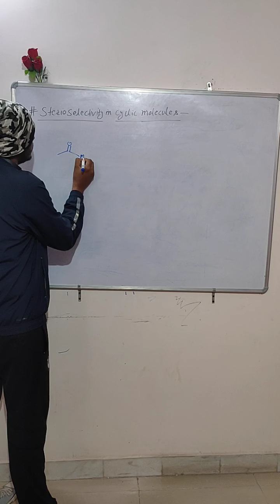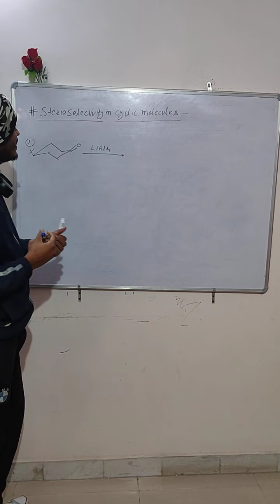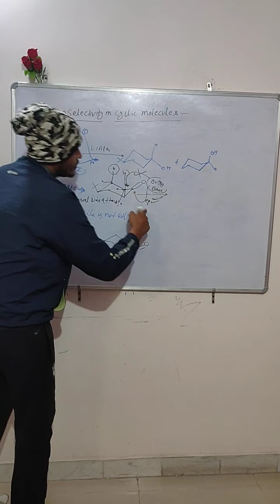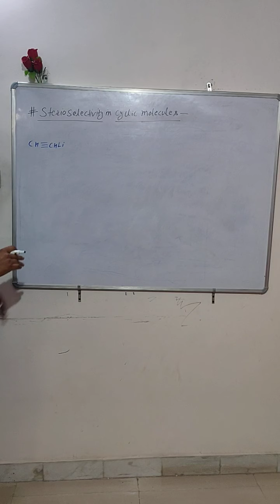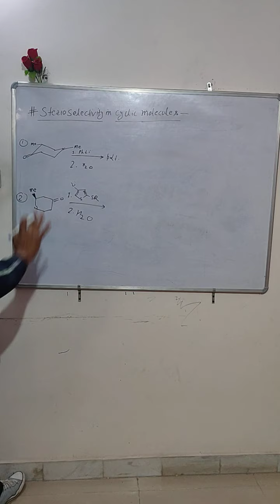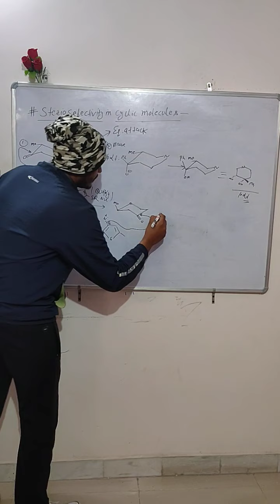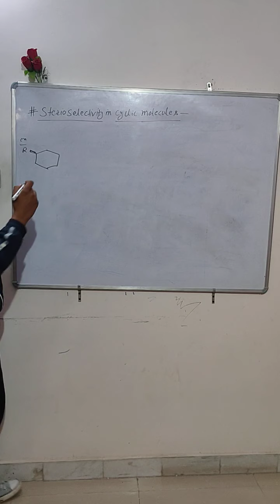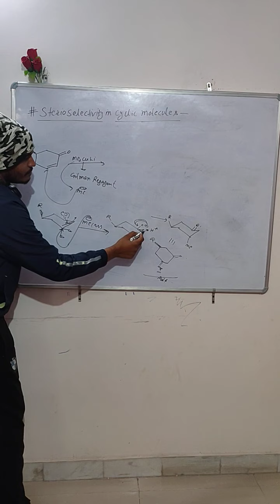Steriochemical control in six- membered ring (Sterio selectivity in cyclic molecules )